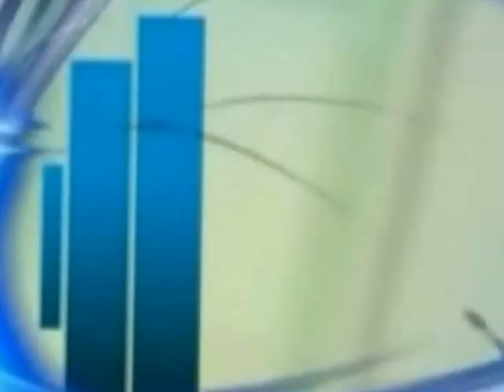Best tunisian film for Danny Glover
Danny Glover at the JCC